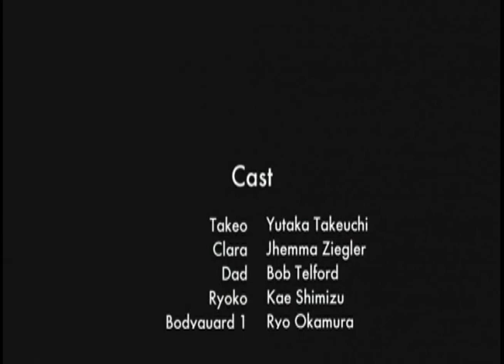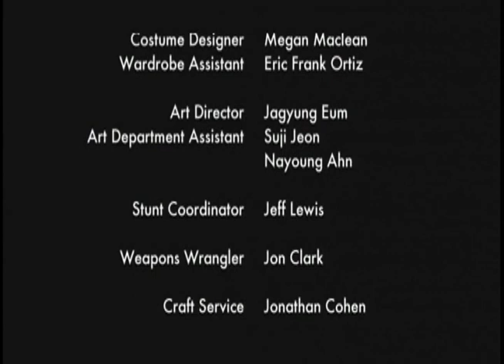Short Film - AKU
Written & DIrected By: Omar Samad
Budget: $2,500
Format: DVCAM